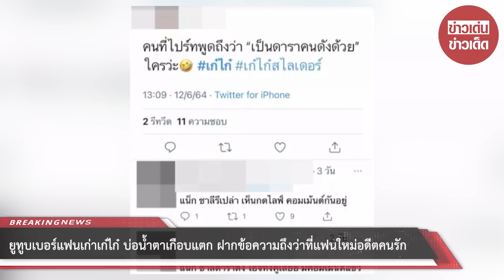ยูทูบเบอร์แฟนเก่าเก๋ไก๋ บ่อน้ำตาเกือบแตก ฝากข้อความถึงว่าที่แฟนใหม่อดีตคนรัก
ขอบคุณที่มา :
ขอขอบคุณข้อมูลจาก: